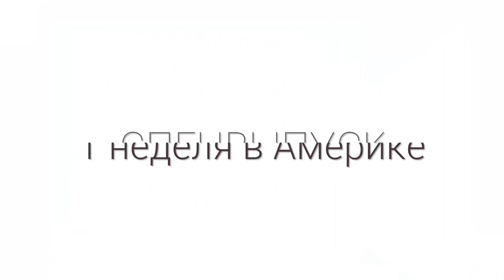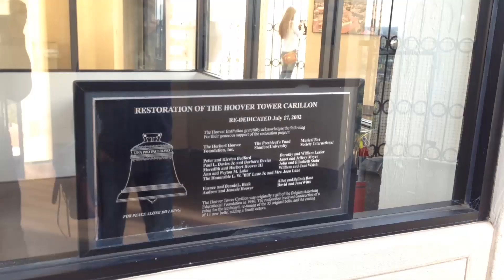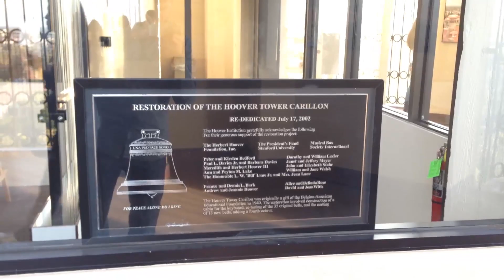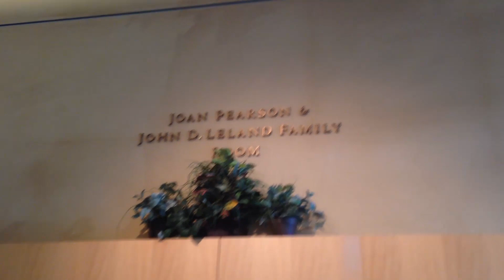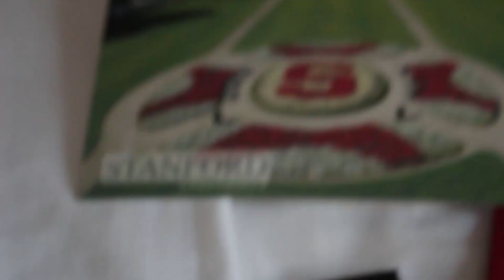Посещение Stanford University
После посещения офиса Google мы направились в знаменитый Стэнфордский университет. Он очень большой, весь его обойти не получилось, но пару интересных моментов заснять таки получилось.